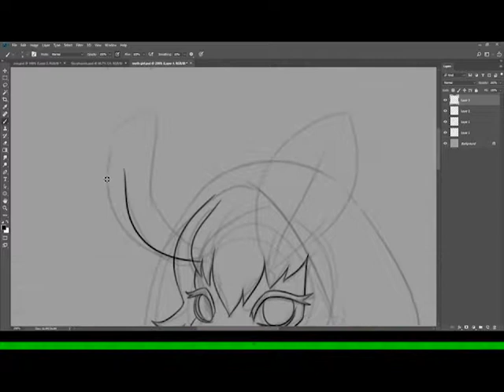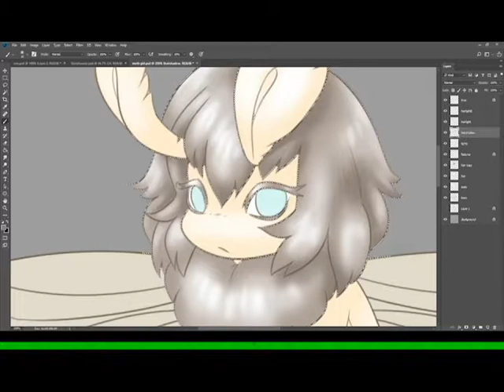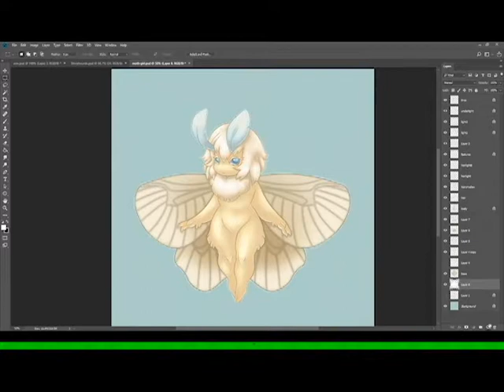Shark Bite Studios: Moth Girl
Moth girl drawing from a livestream.
(Sorry for the green bar, not sure what happened there...)

sharkbitestudios.ca